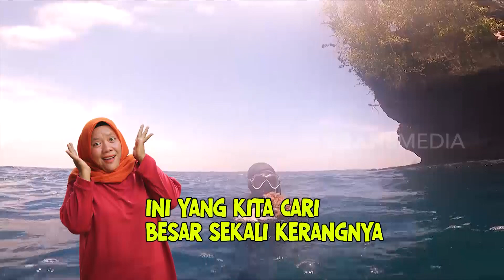Berburu Kerang Tiram Jumbo | ENAH BIKIN ENAK (05/09/22)